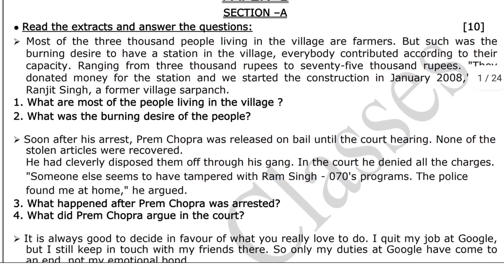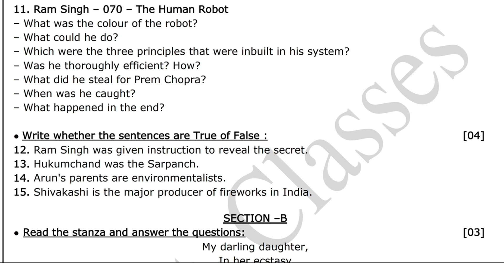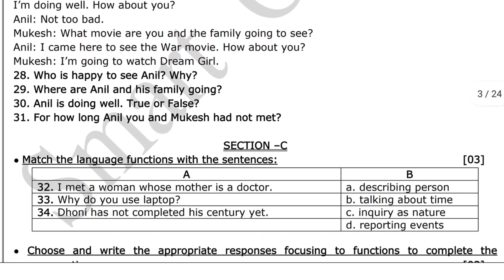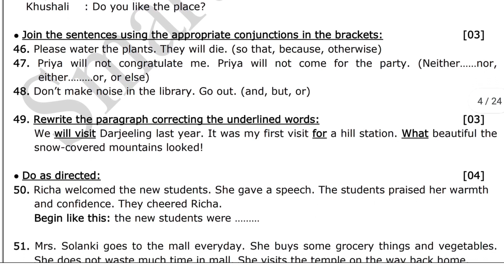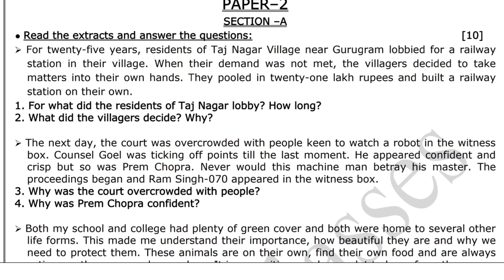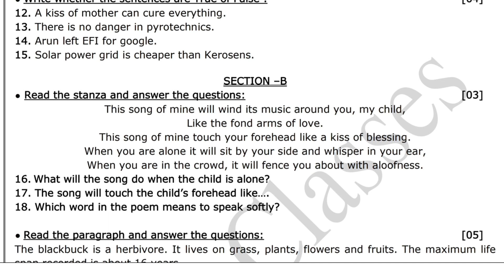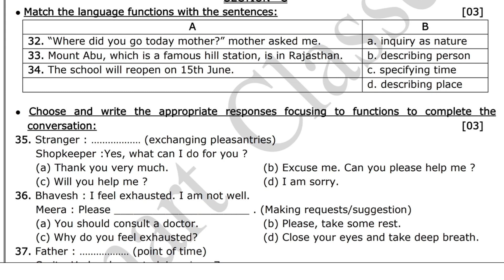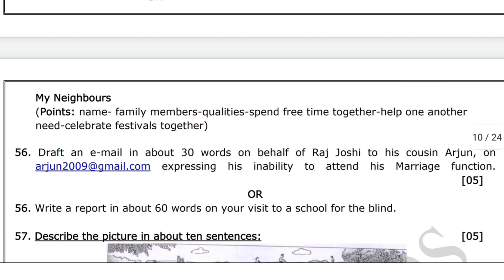ધોરણ 10🚦પ્રથમ પરીક્ષા માટે પ્રશ્નપત્ર-1/2 🎯 English 🚦std 10 🚦first exam 🚦practice test paper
🚦સ્માર્ટ ક્લાસીસ ગાંધીનગર વિશેની સંપૂર્ણ માહિતી મેળવવા માટે નીચેની લીંક પર ક્લિક કરો 👇👇

🏮🏮ધોરણ 10ના વિદ્યાર્થીઓ માટે માર્ચ 2020 બોર્ડ ની પરીક્ષાની તૈયારીના ભાગરૂપે ๑۩۞۩๑ સ્માર્ટ ક્લાસીસ,ગાંધીનગર ๑۩۞۩๑ દ્વારા તૈયાર કરાયેલા પરિણામલક્ષી પ્રશ્નપત્રો🏮🏮
(સંપૂર્ણ અભ્યાસક્રમ)
📙વિષય - અંગ્રેજી
🔥₹ 50/- (કુલ પાંચ પ્રશ્નપત્રો)
🥏 ઓનલાઈન પેમેન્ટ નીચેની લીન્ક પરથી કરી શકશો:

👉🏻 આ લીંક ઓપન કરીને તેમાં દર્શાવેલ જરૂરી વિગતો ભરી તમે પ્રશ્નપત્રની pdf ઓપન કરી શકશો.
© આ મટિરિયલ્સના તમામ કાનૂની હક સ્માર્ટ ક્લાસીસના છે જેથી તેનો અન્ય કોઈપણ રીતે ઉપયોગ કરતા પહેલા સંસ્થાની પરવાનગી મેળવવી જરૂરી છે.

નિયમિત પણે દરેક ધોરણના વિડિયો લેક્ચર જોવા આજે જ સબસ્ક્રાઈબ કરો અમારી ચેનલ
પ્રશ્નપત્ર-૧firstexam
અમારી ટેલિગ્રામ ચેનલમાં જોડાવવા માટે નીચેની લીંક ઓપન કરો👇🏻👇🏻
🏮અથવા ટેલિગ્રામ માં સર્ચ કરો
@Smart Classes gandhinagar

Musician: @iksonofficial